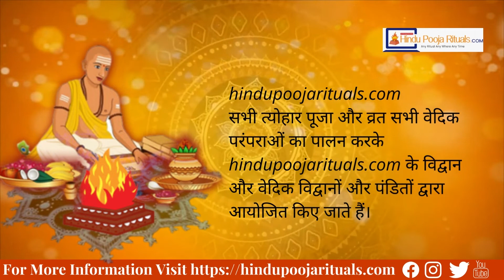Narak Chaturdashi | Choti Diwali | HindiVersion | hindupoojarituals.com | Offline-Online pooja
Credits:
Music World No Copy Right Music